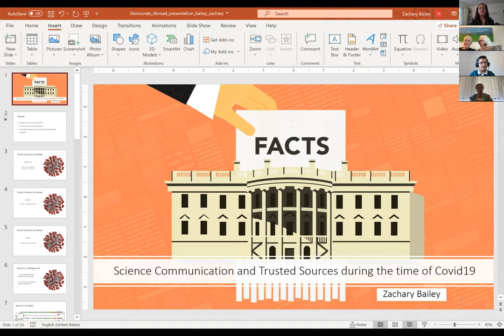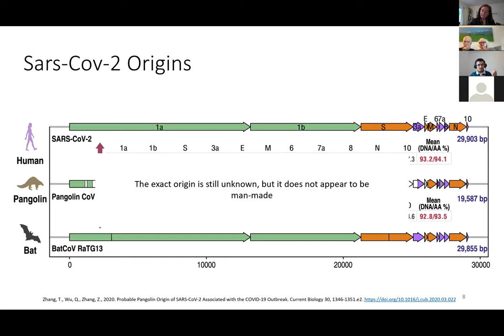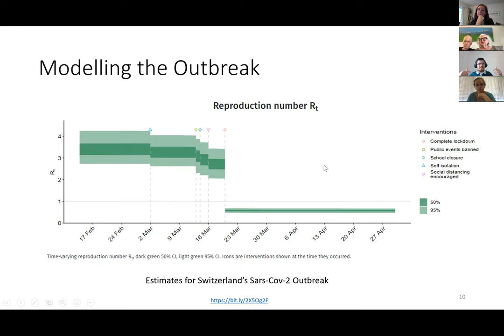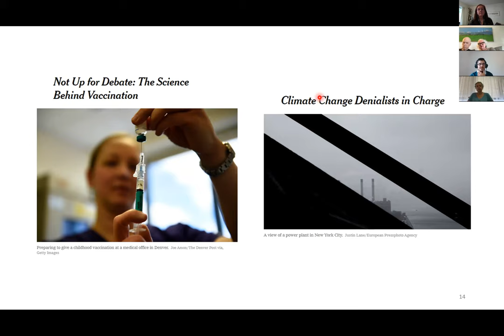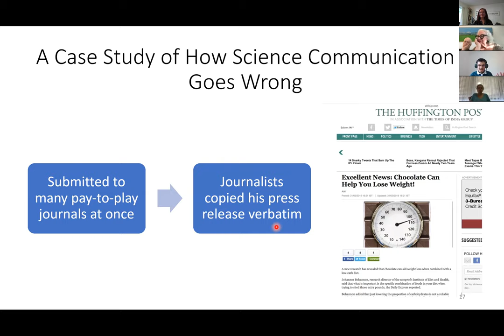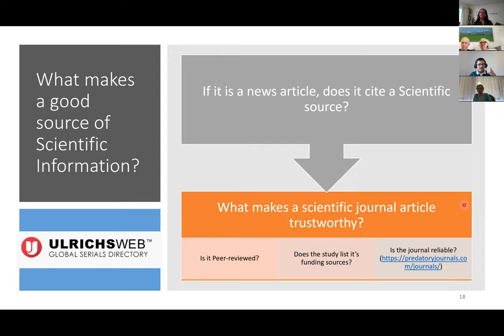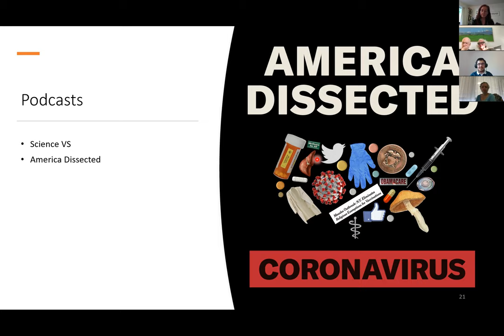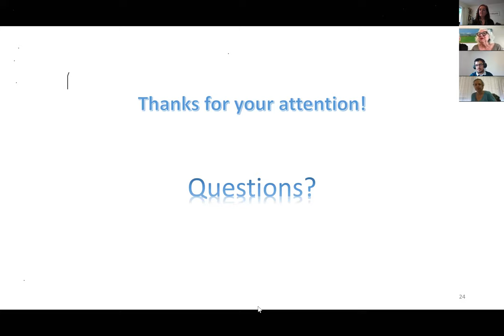YeahScience!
As we’ve learned during the global pandemic, science communication is not easy. There are contradictory data sets and a lot of misinformation. How do you navigate the noise?

DA Zurich's own Zachary Bailey, post-doctoral pathogen ecologist at the ETH, shared his knowledge on Covid-19. We also discussed trusted science podcasts, blogs, and journals.